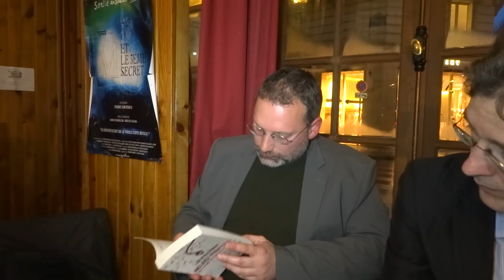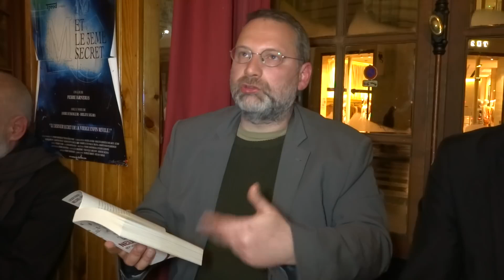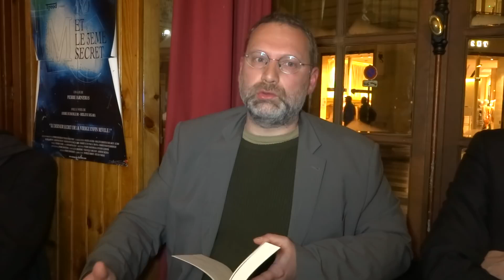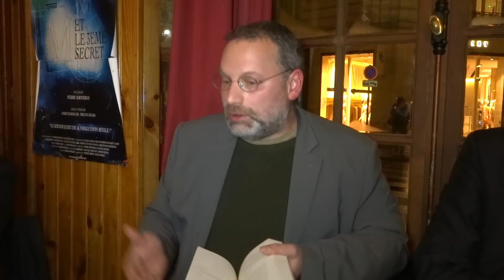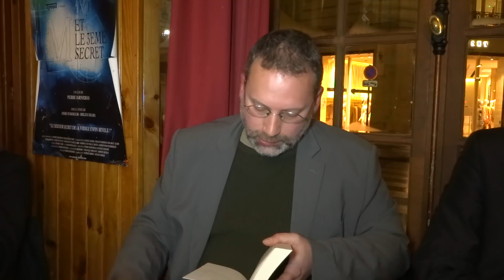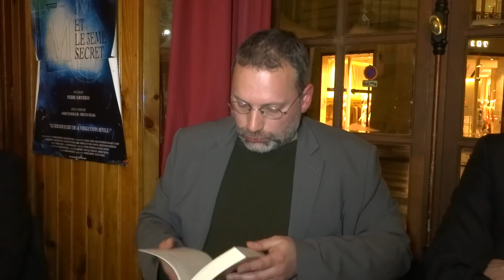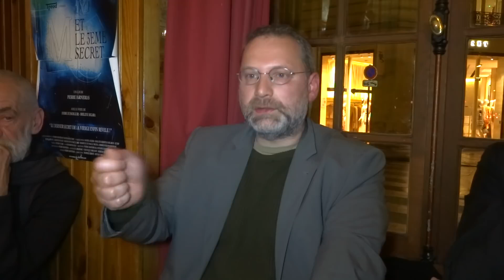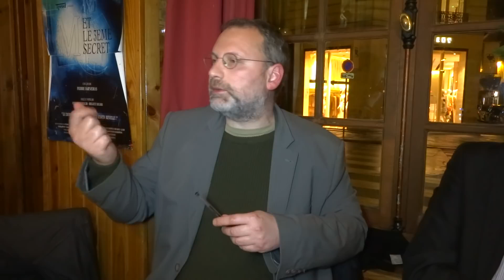Ingénierie sociale et neuro piratage (Lucien Cerise)